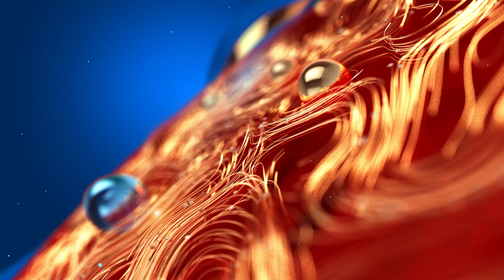ബാഗിലെ നയതന്ത്രം | Swapna Suresh | Gold Smuggling | Zee Malayalam News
ബാഗിലെ നയതന്ത്രം